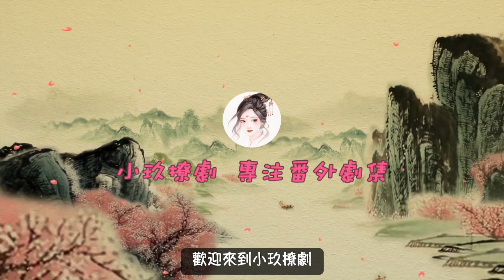《錦衣之下2》現代版之情牽繹夏 第三十三集 一隻老狐狸和兩隻小狐狸的早餐